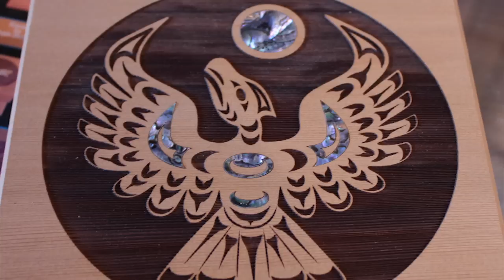Certification Program Expanding to Include Authentic Aboriginal Artisan Products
AtBC is expanding its Authentic Aboriginal certification program to include authentic Aboriginal artisan products. This video provides an overview of the rationale behind the program and the potential impact it can have on Aboriginal artisans and their communities.

For more information on the Aboriginal Tourism Association of BC (AtBC), please visit: